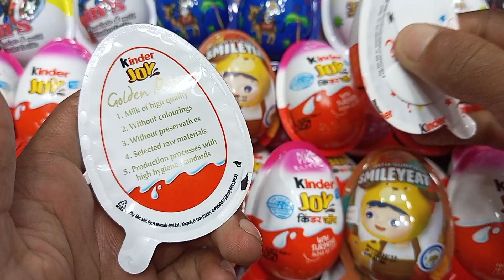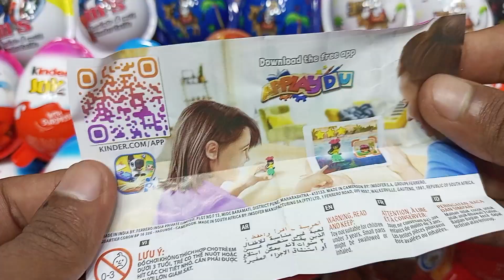New Wonderful Color ! Very Sweet Opening Kinder Surprise ASMR